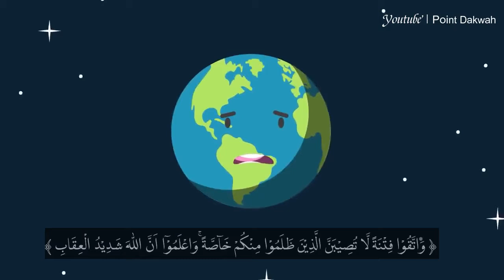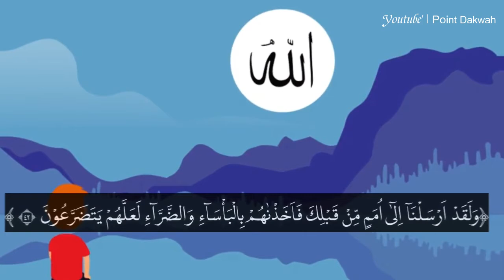PSBB Berjalan Tapi Tidak dengan Isi Dompet.. Animasi Hikmah Covid-19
Langit memang cerah,  polusi berkurang..
Tapi, itu tidak secerah isi dompet.. Ribuan orang kena PHK,  ribuan usaha gulung tikar..
Ustadz Muhammad bin Abdullah Alhadi, MA memotivasi kita mengambil hikmahnya.

*video ini telah mengalami editing.

Motion Animasi dakwah dari Ustadz Habib Muhammad bin Abdullah Alhadi, MA.
Khusus dibuat oleh anak muda untuk Point Dakwah.